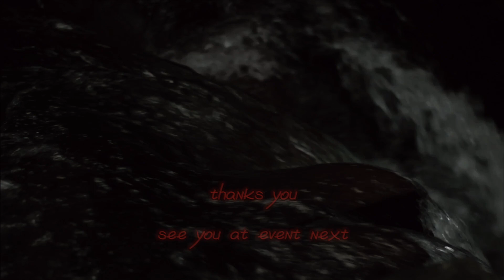Monster at the forest | cinematic anventure | background music horror